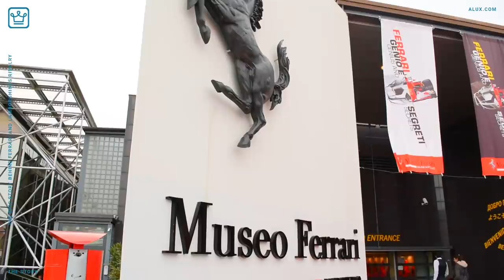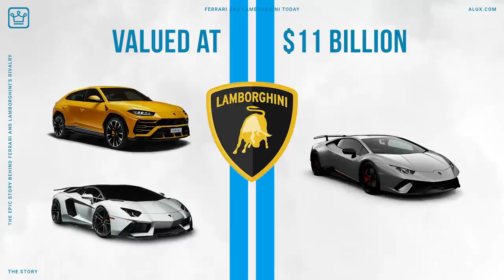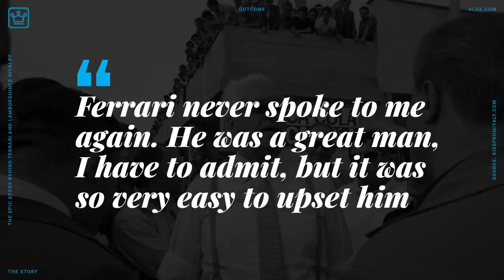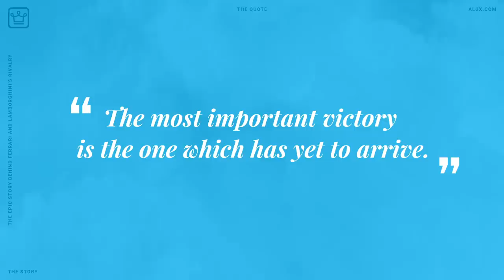The EPIC Story Behind Ferrari and Lamborghini’s Rivalry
The EPIC Story Behind Ferrari and Lamborghini’s Rivalry | The Story

In this Alux.com video we'll try to answer the following questions:
Are Lamborghini and Ferrari rivals?
Is Ferrari better than Lamborghini?
What is the fastest Lambo in the world?
What is the fastest Ferrari in the world?
Which is the fastest car Ferrari or Lamborghini?
What is the difference between Ferrari and Lamborghini?
Which is more reliable Ferrari or Lamborghini?
Is Lamborghini more expensive than Ferrari?
What cars are faster than a Lamborghini?
What is the richest car in the world?
What is the fastest car in the world?
What is the most expensive Lamborghini car?
What is the most luxurious car in the world?
Can you daily drive a Lamborghini?
Are Lamborghinis reliable?
How long will a Lamborghini last?
Can I buy a Ferrari?
Why are Ferrari employees not allowed to buy Ferrari?
What salary do you need to buy a Lamborghini?
What's the cheapest Ferrari you can buy?